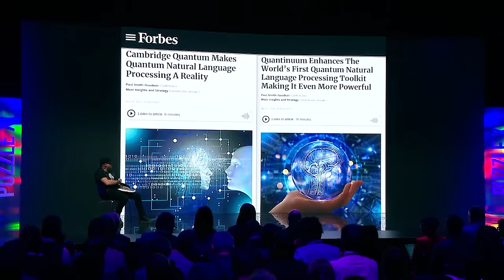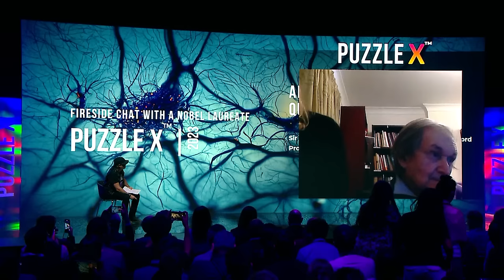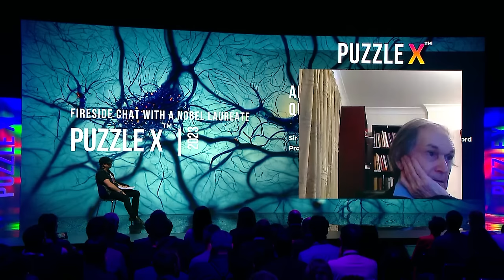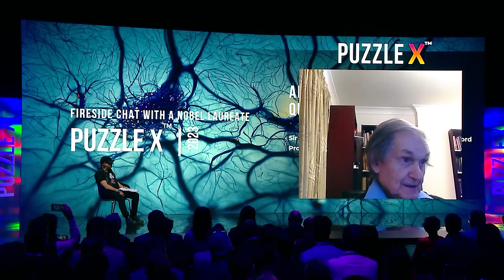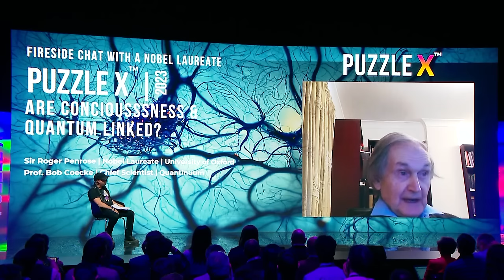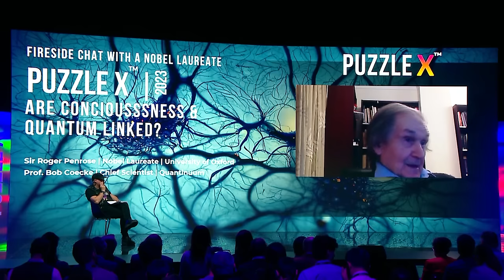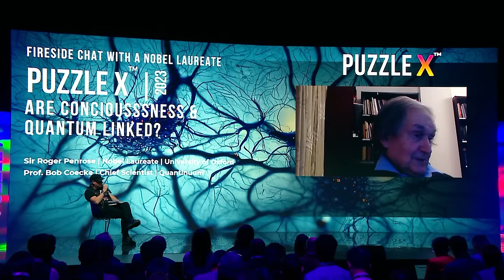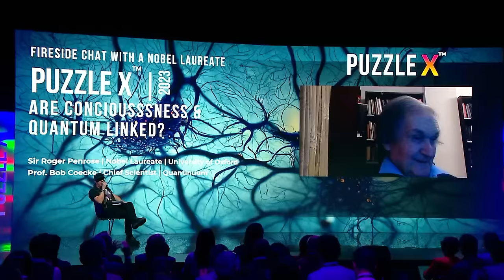Roger Penrose: Are Consciousness & Quantum Linked? PUZZLE X Keynote Talk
Join us for a fireside chat with the legendary physicist and Nobel Laureate, Sir Roger Penrose, as he talks about the connections between quantum mechanics and consciousness at PUZZLE X 2023. As two ever-perplexing topics converge, quantum physics and the nature of consciousness, hear from one of the great scientific minds of our times.

Sir Roger is renowned for his groundbreaking work in general relativity, quantum theory, consciousness studies and more. Along with Stephen Hawking, he famously theorized that spacetime singularities exist at the heart of black holes.

In this keynote, Sir Roger traces his winding journey of discoveries that ultimately led him to formulate the ‘Orch OR’ theory. He argues that consciousness arises from the strange effects of quantum mechanics within structures inside neurons.

Some profoundly existential questions arise in this discussion - are non-computational processes in the brain a key ingredient for intelligence and subjective experience? Do mysterious quantum effects ‘orchestrate’ the brain’s computations to give rise to awareness?

FQxI is funding revolution, not evolution: The Institute is the leading body funding high-risk, high-reward research in the foundations of science.

The relaunch will expand FQxI’s horizons, empowering scientists in revolutionary science around the world, and creating new opportunities for funding partners and sponsors.